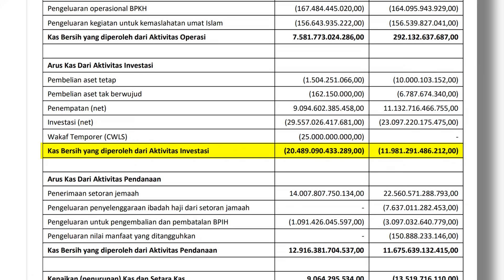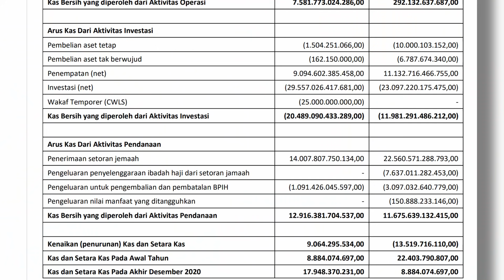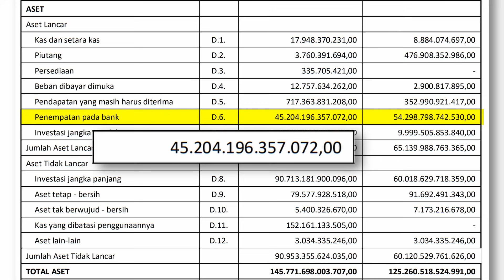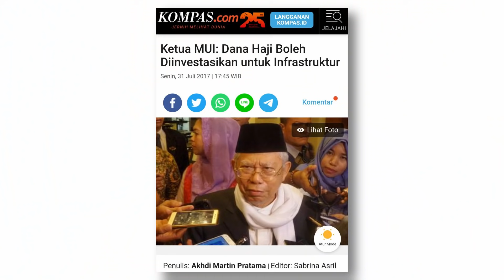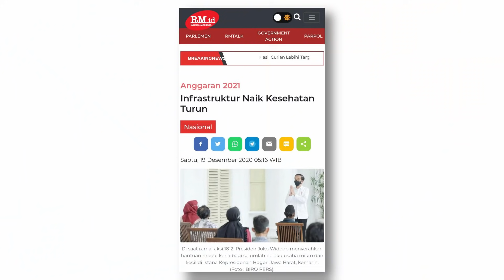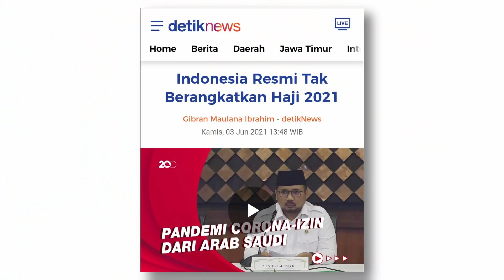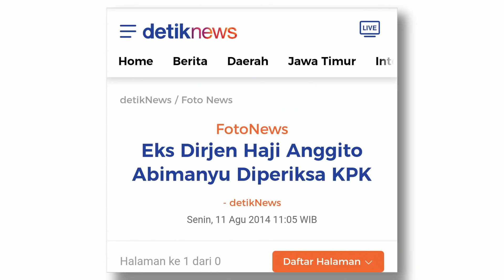DANA HAJI DISALAHGUNAKAN? AH MASAK SIH? KATA SIAPA? YUK KITA CEK DI SINI! - Podcast #460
FNN | Bang Arief | Coffee Break

Kegeraman publk atas pembatalan haji 2021 untuk jamaah haji Indonesia masih berlanjut.

Dugaan penyalahgunaan dana haji menjadi bola liar yang bergulir ke mana-mana.

Sayangnya respon Pemerintah dan BPKH cenderung formalistik dan klise: Dana haji aman! Berbagai berita yang beredar hoaks!

Jika kita menelisik Laporan Keuangan BPKH, semuanya terlihat normal. Tidak ada indikasi masalah.

Masalahnya, 90 triliun dana haji ditanamkan dalam investasi jangka panjang. Mostly SBSN. Dananya kemudian digunakan menambal APBN.

Pertanyaannya: kalau APBN kita saja tidak aman, defisit parah, Pemerintah harus berutang untuk bayar bunga, lalu bagaimana publik percaya dana haji aman?